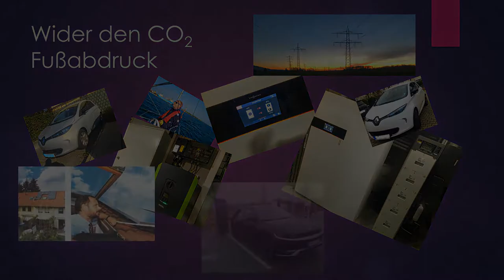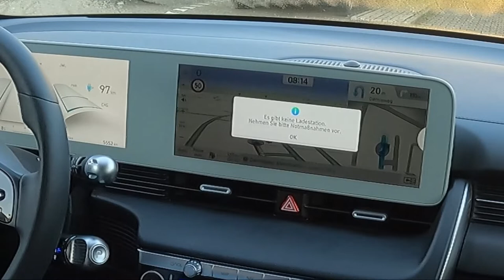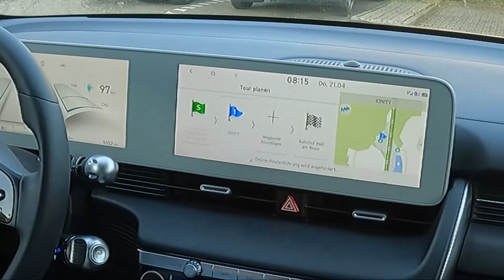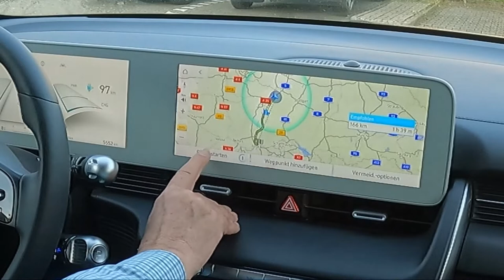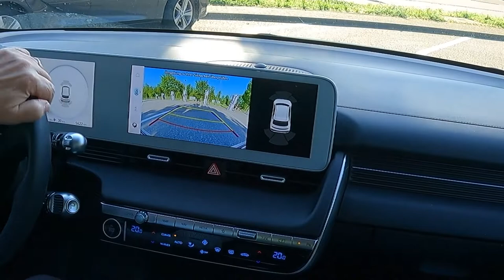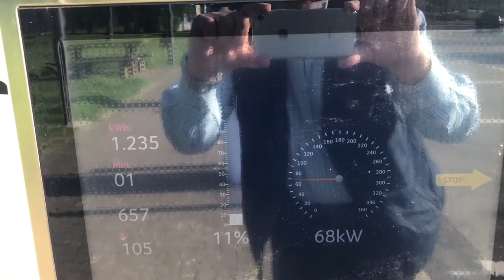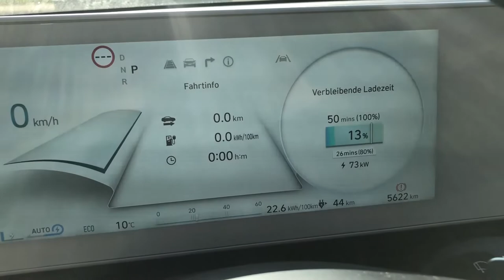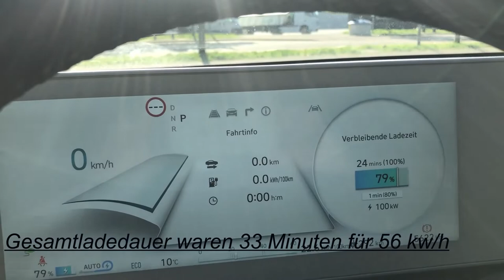Leider keine detaillierten Infos von Hyundai zum update für meinen Ioniq 5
Ioniq 5
Auf einer Testfahrt habe ich die von meiner Werkstatt durchgeführten Serviceaktionen, die mir von Hyundai auf seiner Internetseite für meinen Ioniq5 angeboten worden waren, getestet.
Leider hat sich das Ladeverhalten des Ioniq 5 durch das update für das Batteriemanagements nicht verbessert. Die Batterie wird nach wie vor nicht vorheizt,

Impressum
Angaben gemäß § 5 TMG
Michael Geggus alias Opa für Zukunft

Darnieweg 15
76532 Baden-Baden

Redaktionell verantwortlich
Michael Geggus
alias Opa für Zukunft
Darnieweg 15
76532 Baden-Baden